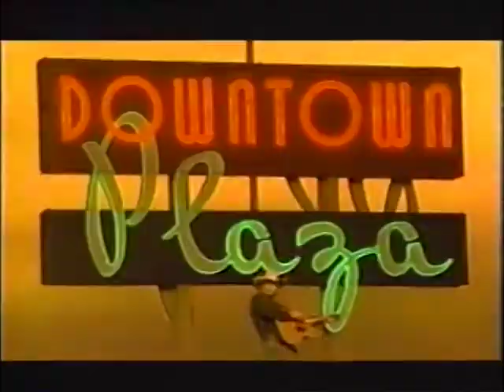Greg Holland - Let Me Drive (Music Video) [HQ]